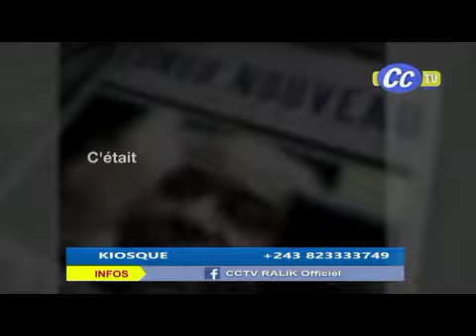KIOSQUE 22.03.2021| HONORE NGBANDA LE TERMINATOR DU PEUPLE ZAIROIS DANS LE REGIME MOBUTE N'EST PLUS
APRES AVOIR DESTABILISE KABILA ET SON CLAN EN REVELANT DES CHOSES CACHEES DE L'ORIGINE DE LA FAMILLE KABILA
LE BRAS DU MARECHAL MOBUTU A RENDU L'AME EN EGYPTE